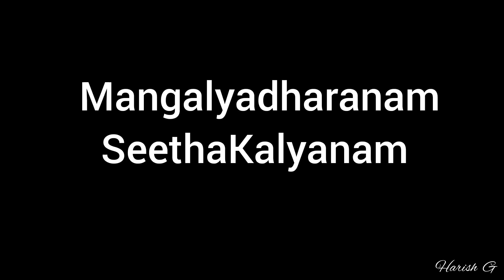Mangalyadharanam | SeethaKalyanam | Vasantholsavam 2023 | HARISH G